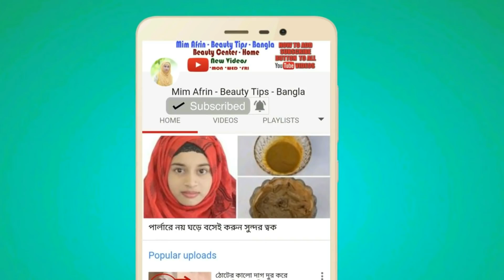মাত্র ২ মিনিটে টুথপেস্ট দিয়ে ঠোঁটের কালচে দাগ দূর করুন (১০০% কার্যকরী)